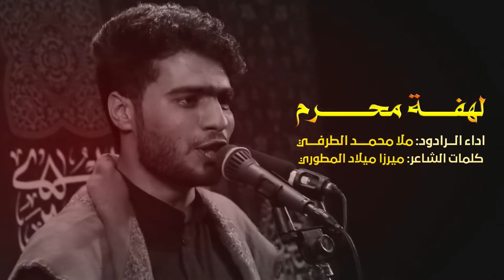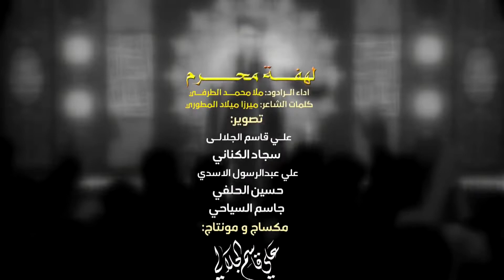لهفة محرم | الرادود محمد الطرفي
"  لهفة محرم "
أداء الرادود : محمد الطرفی
كلمات الشاعر : ميرزا ميلاد المطوري
المكساج والمونتاج: علي قاسم الجلالي
حسينية الحوراء زينب (س) - الحميدية - إيران
الرعاية الإعلامية : الأهواز ميديا

Facebook.com/AhwzMedia

Instagram.com/AhwzMedia

Youtube.com/AhwzMedia

Youtube.com/AhwzMedia2

Aparat.com/AhwzMedia

Telegram.me/AhwzMedia